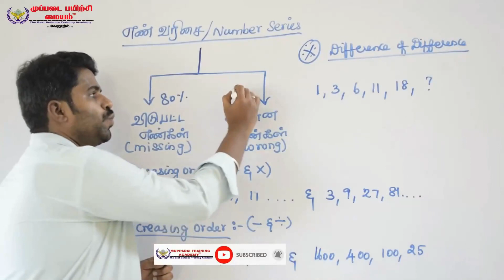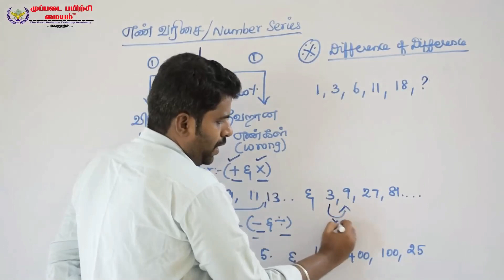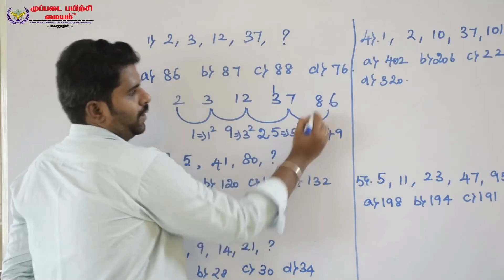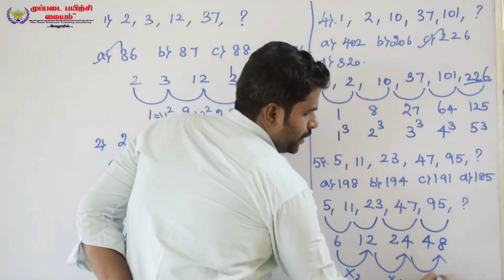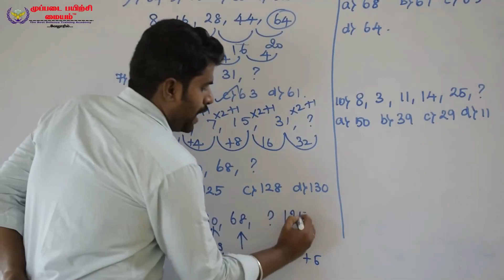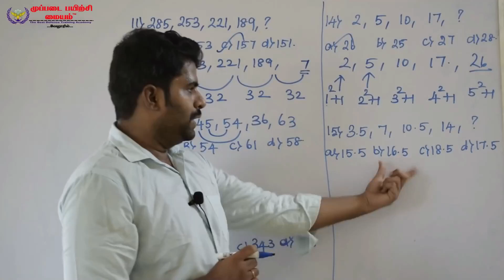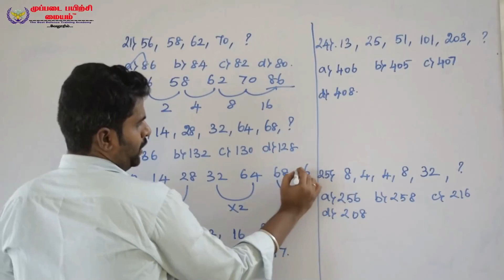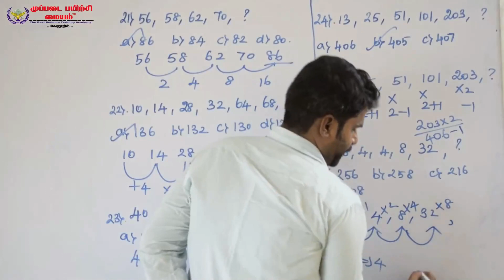SSC GD, RPF - 2022 NUMBER SERIES | REASONING சுலபமான வழிகளில்| MUPPADAI DEFENCE ACADEMY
INDIAN AIRFORCE